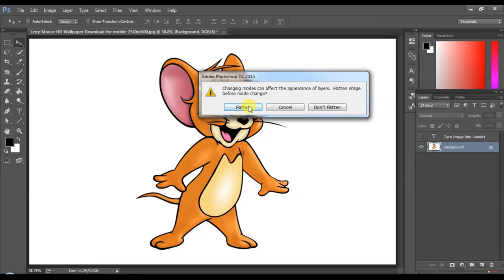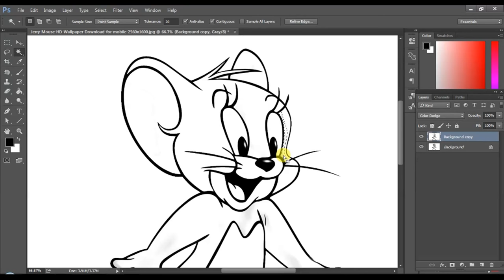Turn Image into Line Art/ Outline Adobe Photoshop